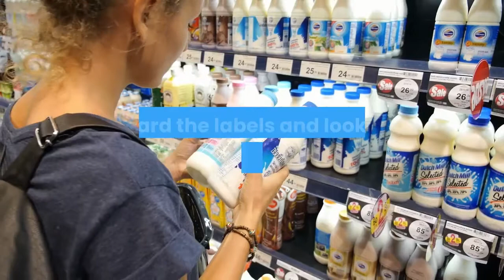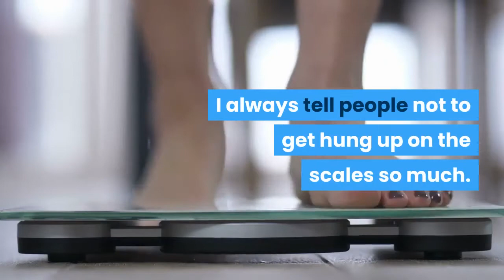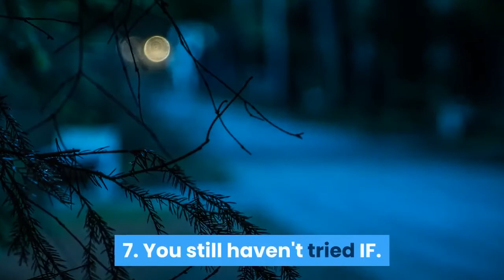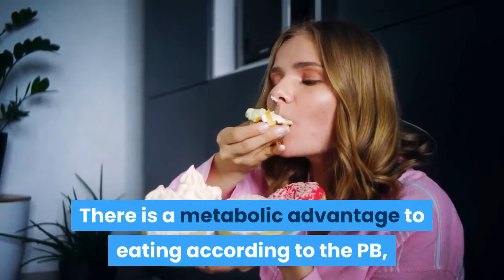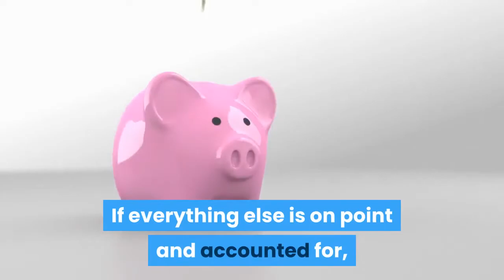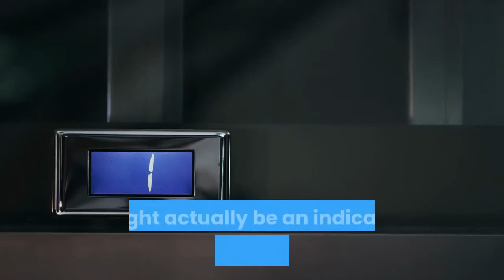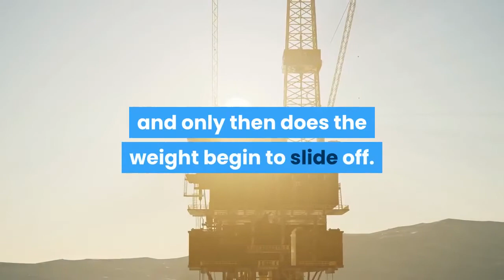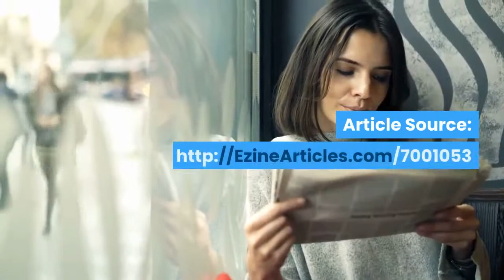17 Reasons Why You ALWAYS FAIL To Lose Weight!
Why can’t you lose weight, why can’t you lose belly fat? Why are you not losing fat on a calorie deficit? A lot of people put a lot of time into how to lose body fat, but do not see any progress.

Get Your Custom Plan To lose weight Fast & Easy

Inevitably, they eventually give up. In this video we will go over a few basic mistakes. Applying them will allow you to start burning stubborn body fat and see the results your hard work deserves.